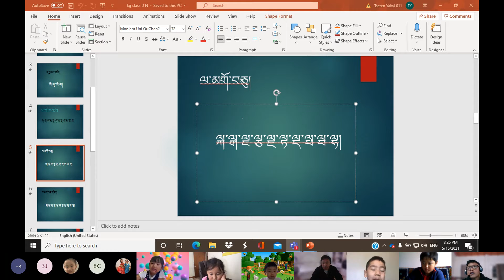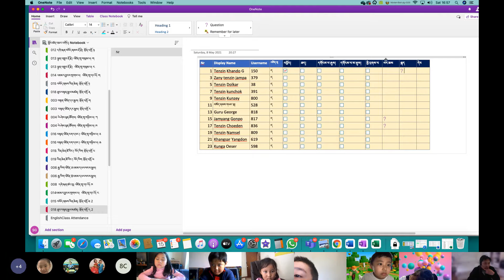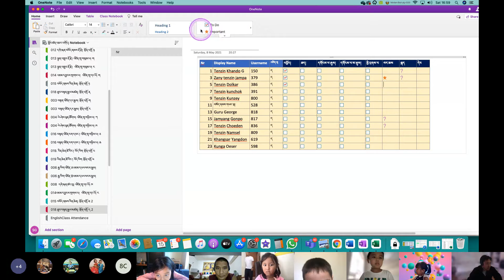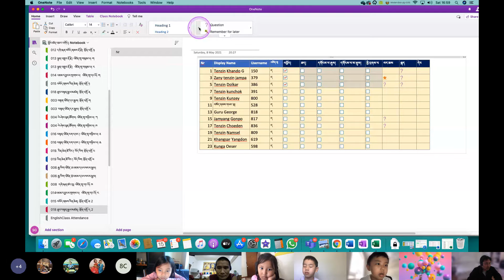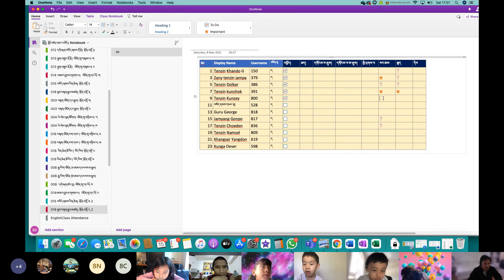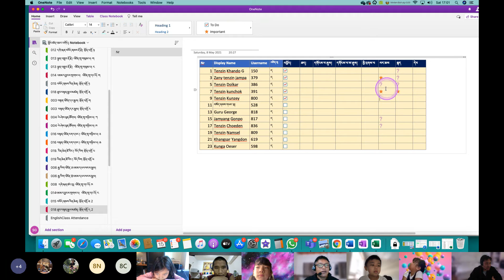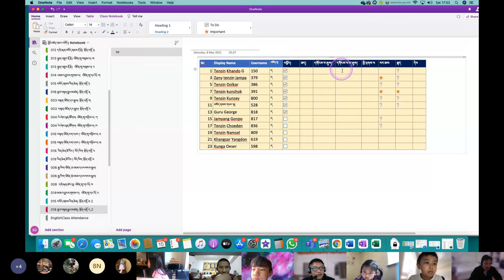༠༡༨ཐུབ་བསྟན་རྒྱལ་མཚན། བོད་ཡིག སྔོན་འགྲོ ད 15.05.2021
You can find more details about the school life of Tibetans in this video. Just keep watching!

གསར་དུ་ཞུགས་འདོད་པ་རྣམས་ང་ཚོའི་སྒུག་ཐོའི་ནང་མིང་ཐོ་འགོད་དགོས། རྗེས་སུ་འཛིན་གྲྭ་ཐོན་རིམ་སློབ་ཞུགས་ཀྱི་གོ་སྐབས་འབུལ་གྱི་ཡིན།